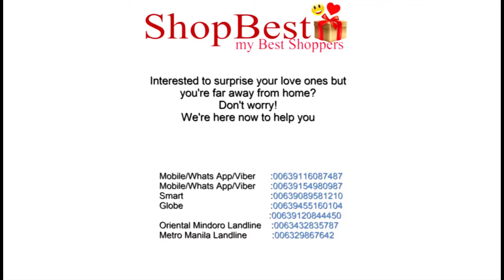Graduation surprise para sa kanyang anak sa mismong graduation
Congratulations Ms. Marilenin C. Castillo 👏
Bachelor of Science in Accountancy graduate

Greetings and surprise presents sent by her loving father Mr. Jacinto Castillo from Qatar with love 🇶🇦❤️

Good news!

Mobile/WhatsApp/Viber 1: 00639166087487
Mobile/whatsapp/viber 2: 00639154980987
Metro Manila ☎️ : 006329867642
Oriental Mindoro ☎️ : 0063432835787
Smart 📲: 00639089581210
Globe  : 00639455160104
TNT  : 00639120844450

Ambassadors of HAPPINESS and LOVE Founder- Aldrian Sardanas Humirang